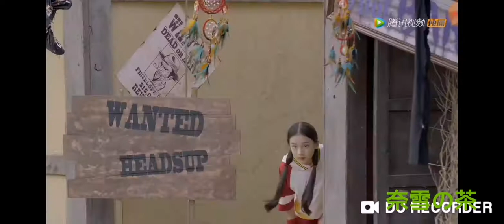Chinese Dancing baby EP. 39 (克拉拉)FILA